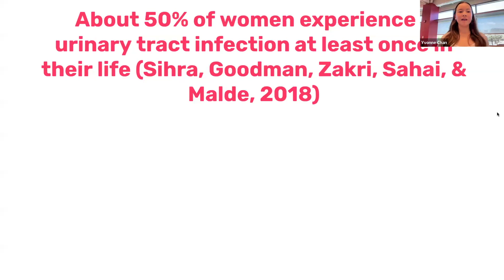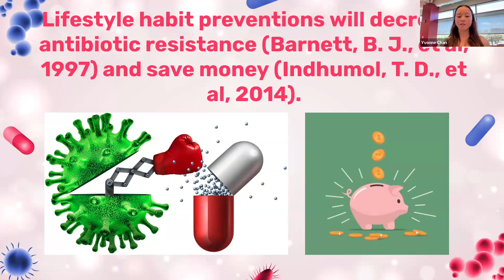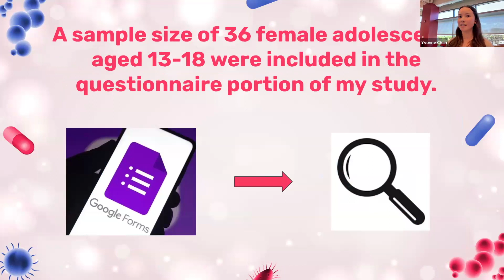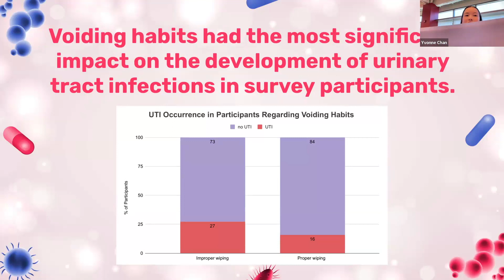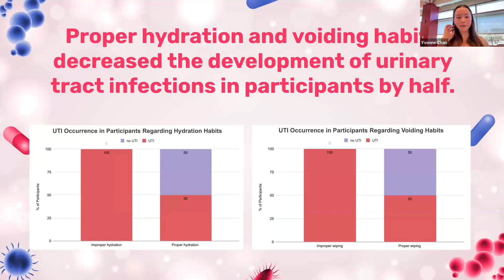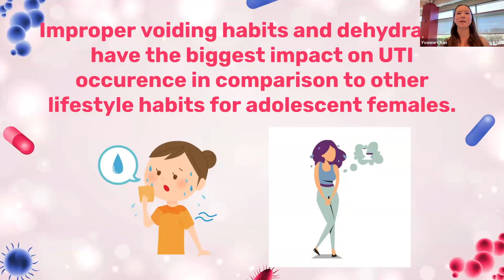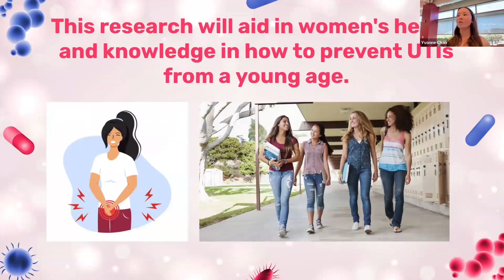Ainsley L Spring Science Symposium 2024